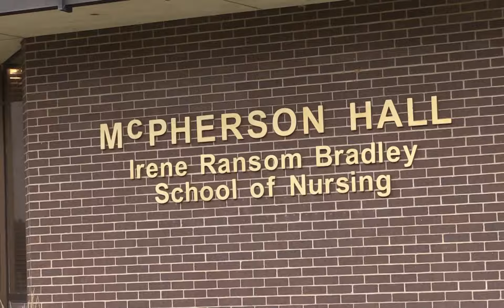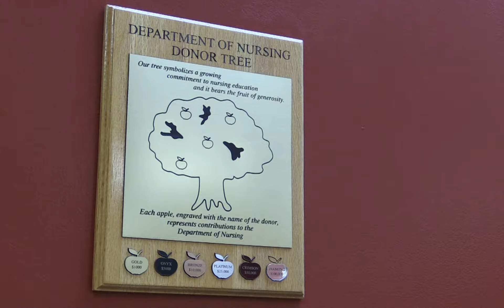PSU Nursing Grant PKG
The Irene Ransom Bradley School of Nursing at Pittsburg State University receives a grant to help students.

Written and Produced by PSU Broadcast Journalism student Guilherme Hansen.